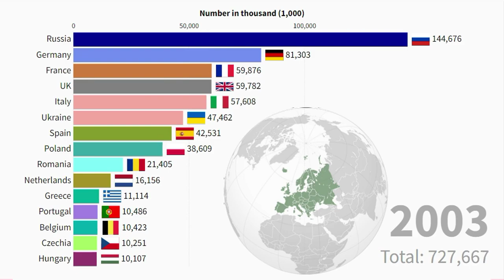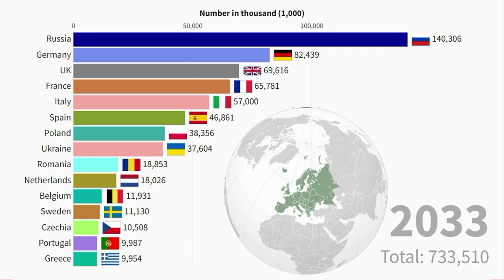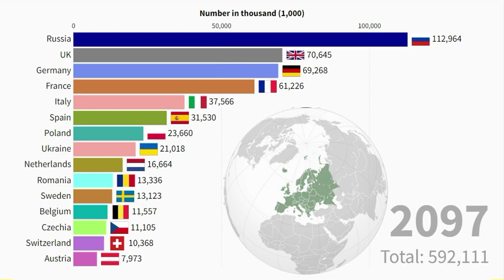Europe Population Over 150 Years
Europe Population Over 150 Years- Hello everyone! This video is going to show you Top 15 European countries population from 1950 to 2100. With estimation of historical data, the dynamic bar chart presents population projection till the 22nd century.

🌐 Data Source: UN;